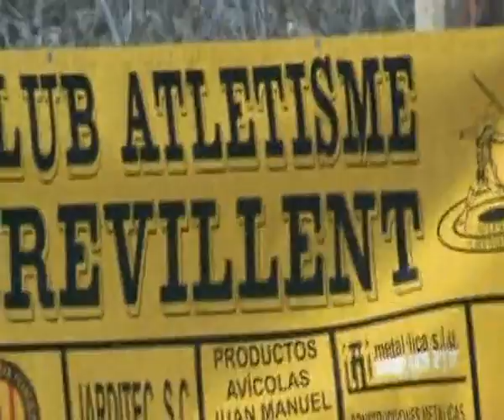8-2-09 Campionat Provincial Cross per Clubs, Elda (Vinalopó Mitjà) - C.A.Crevillent (temp.08-09)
8-2-2009 Campionat Provincial Cross per Clubs, Elda (Vinalopó Mitjà) - Club Atletisme Crevillent (temporada 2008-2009)